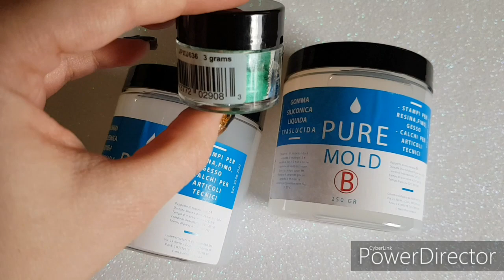DIY Creiamo con la PURE MOLD di ResinPro | PuccinaCreations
Creiamo uno stampo con la PureMold che mi è stata spedita dalla ResinPro in collaborazione con il loro sito

Iscrivetevi al canale se non siete ancora iscritti, lasciate un "mi piace", commentate dicendomi cosa ne pensate, i vostri commenti servono a mantenere attivo il canale e a non farvi disiscrivere da Youtube! CONTO SU DI VOI, SPOLLICIATE E COMMENTATE a più non posso e fatelo con costanza :)

"Carpe Diem", "Life of Riley"